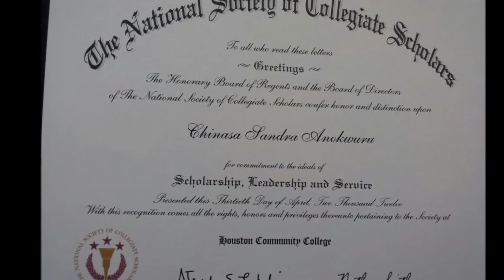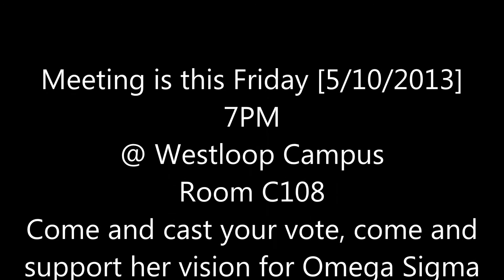Presidential Campaign(Chinasa) - Phi Theta Kappa-Omega Sigma Chapter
Vote for Chinasa on May 10th, 2013; President position for Phi Theta Kappa-Omega Sigma Chapter. We need a capable hand to build on the foundation the past leadership has laid.